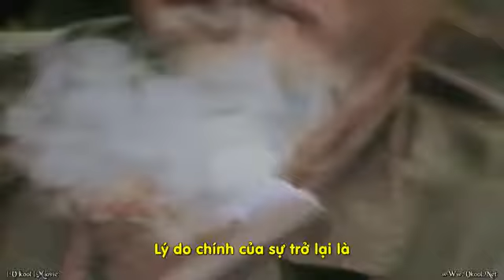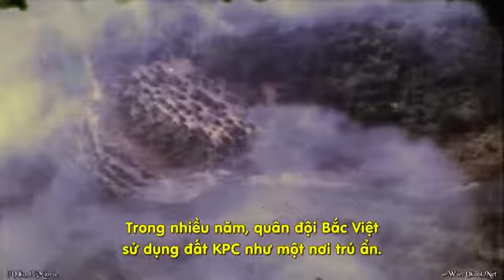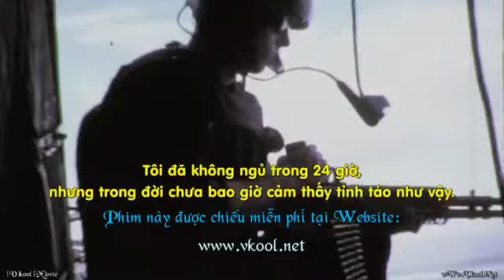08 A Changing War 1969 - 1970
Tập 05 sự thay đổi của cuộc chiến ll Việt Nam in HD